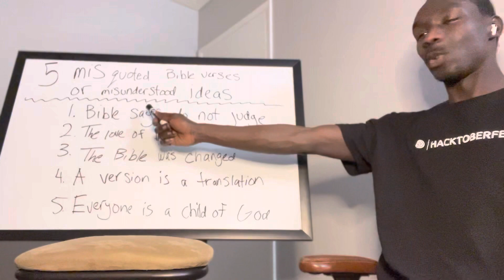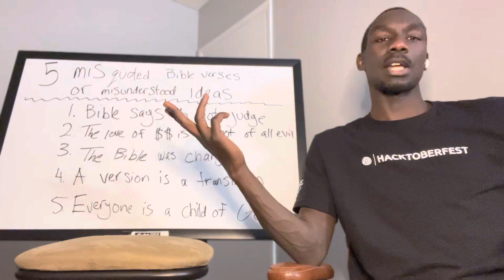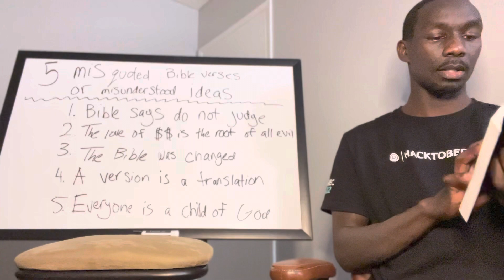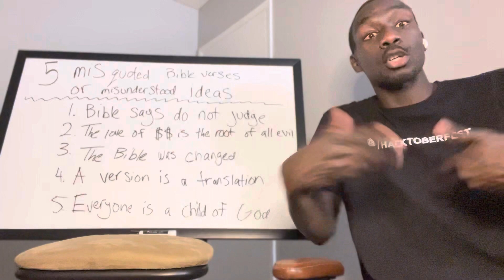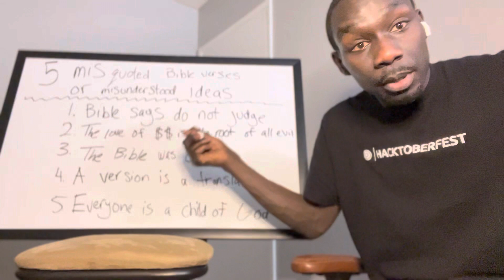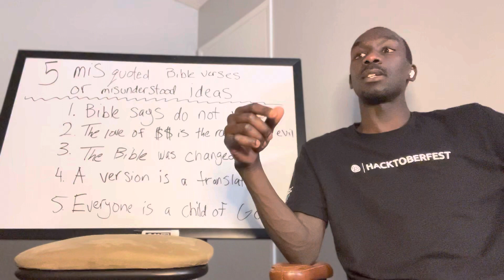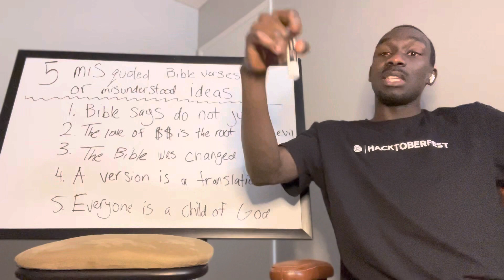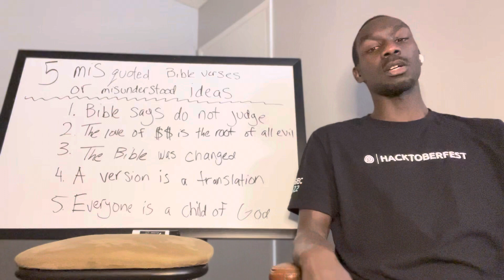5 misunderstood Bible and Christian ideas, concepts and verses